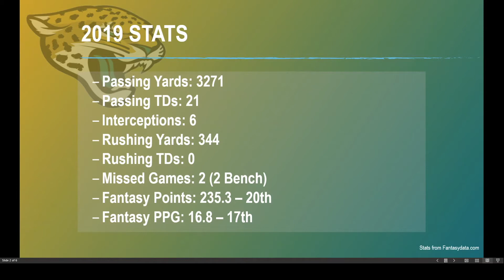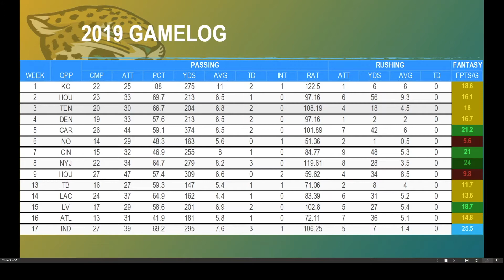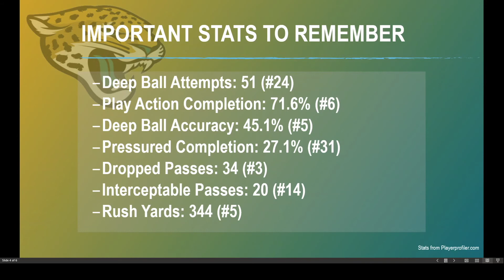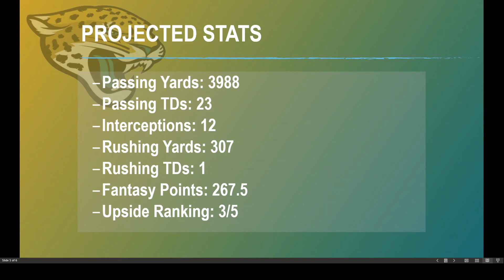GARDNER MINSHEW | Fantasy Football 2020 Player Outlook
We are only a few months away from football!!!... hopefully... In this video, we hyper analyze and discuss the Quarterback for the Jacksonville Jaguars, Gardner Minshew. We not only discuss prior year stats and box scores, we also look at advanced metrics and discuss the relevant changes to the surrounding team in 2020 to provide you with an in-depth, detailed outlook and breakdown of what you can reasonably expect from this player in 2020. Fantasy Football is all about strategy and knowledge, and that's exactly what we want to provide in our player breakdown videos. We want you to be the best fantasy football player that you can be and hope that these strategy and breakdown videos help you dominate your fantasy football leagues in 2020. Hopefully you find these helpful. Good luck to you in 2020!

If you're looking for a complete list of 2020 rankings, click this

We have a playlist where we are releasing over 100 of these player breakdown videos as well. Curious about another player?